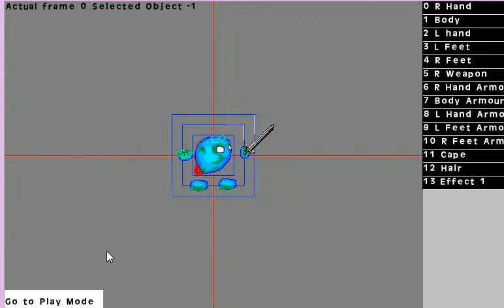Blob Design Scratch